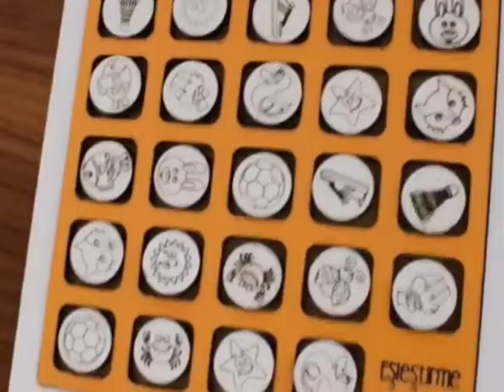Bestseller Toys, Wooden Matching Memory Game, Wholesale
Our handmade wooden matching game is designed for toddler fun and learning. This game is perfect for the kids at home, in the car or restaurant!

These 24 sturdy wooden coins are sure to have your little one holding, clicking, clapping, banging, playing, and laughing with delight. The adorable hand drawn characters are seeking a loving Toddler to watch over them, hold them, and learn through play with them. All in a fun day's work!

This matching game inspire your toddler's growing fine motor skills and memory improvement.

Each set comes with 24 pieces.

Due to the small parts, children should be supervised while playing.
If you want info on bulk quantities please message me and we can print, your child's name, your brand name or logo on the product. All FREE.

CUSTOM ORDERS are always available, Just let us know the figures you want on the pieces.

Please remember paint colors could look slightly different on your viewing monitor and that the wood knots vary piece by piece.